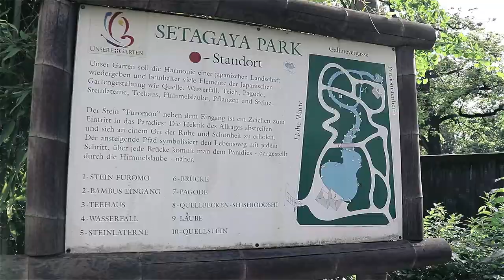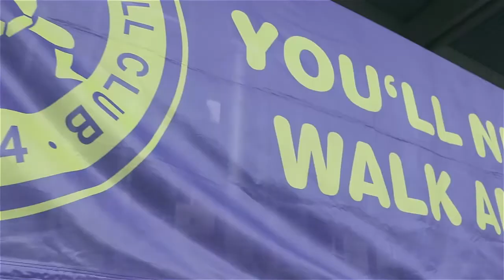ES GEHT VORWÄRTS | DIE RICHTUNG STIMMT | COME ON VIENNA V-log#20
### COME ON VIENNA ### Unsere Kampfmannschaft eilt von Sieg zu Sieg. Ja, die Richtung stimmt. Nur, wird es sich bis zum Ende der Saison noch ausgehen aufzusteigen oder bleiben wir noch ein Jahr in der 5.Spielklasse.

Akku Licht: